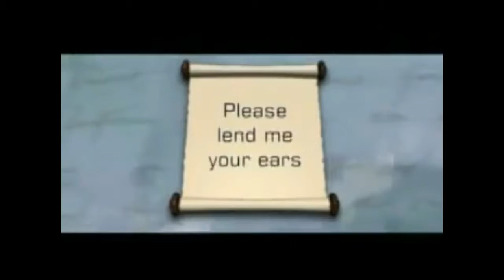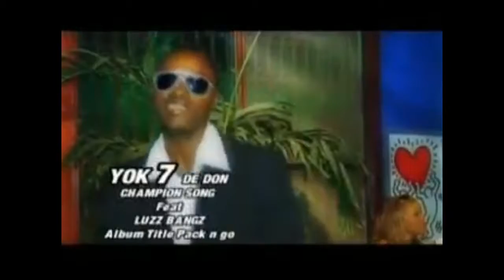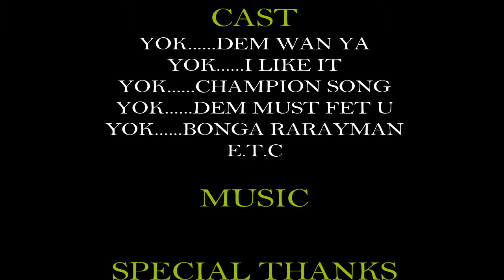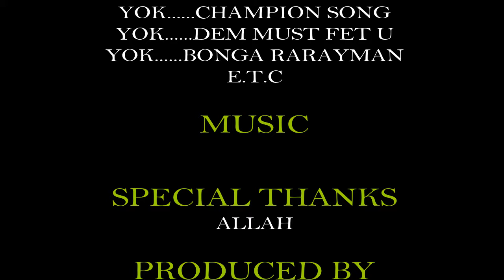BEST OF YOK LEGENDARY SL MIX